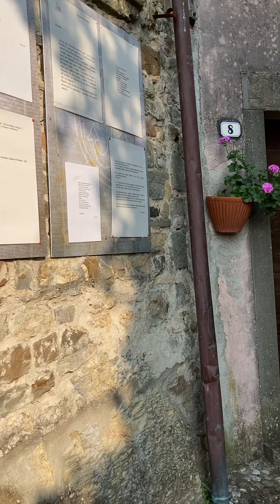Amalia e Carlo in Castiglione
Florida Atlantic University Opera student, Junchan Zhao, sings "La cavatina di Amalia: Ciel clemente ciel pietoso" from the opera Amalia e Carlo, recently discovered after two centuries of oblivion by Barbara Salani, in the library of Castiglione del Terziere. Salani's PhD dissertation in Comparative Studies at FAU is based on this opera that Pietro Carlo Guglielmi gifted to Carolina Murat Bonaparte, in Naples, in 1812. The video accompanies the listeners in a walk from the village to the Castle's gates.